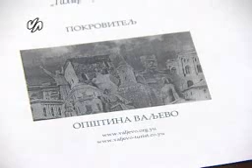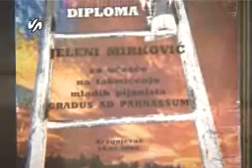Veliki broj nagrada za Muzicku skolu